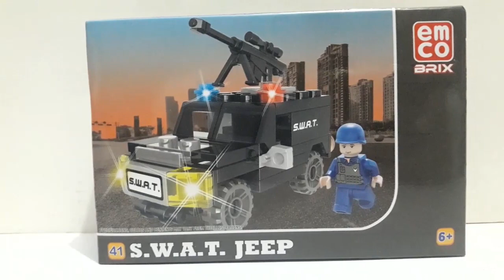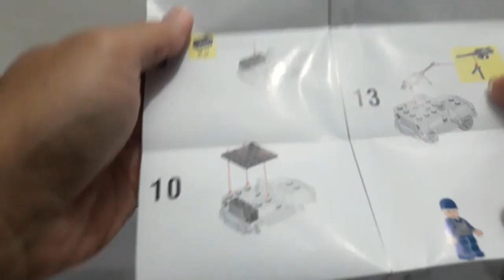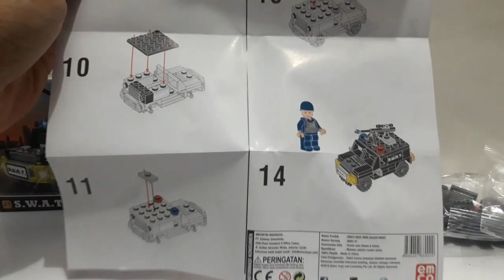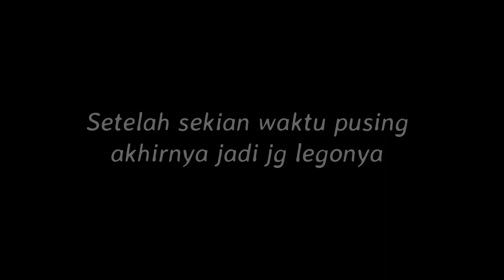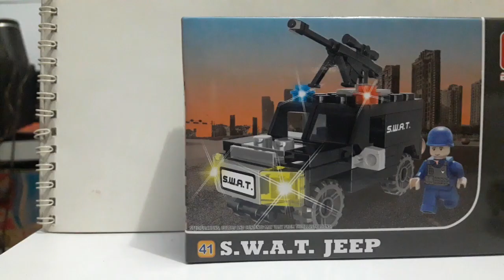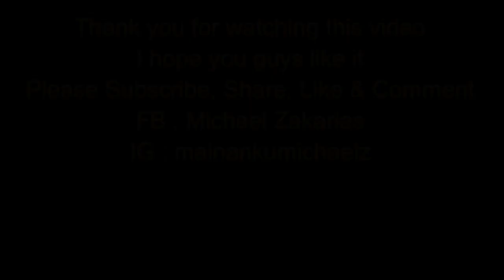Unboxing & Merakit : Emco Brix Swat Jeep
Kemarin beli Emco Brix ini di Alfamart & ini video unboxing & merakitnya ya guys :-)